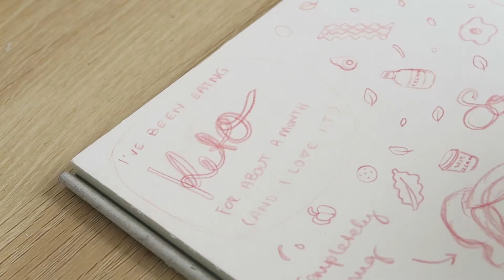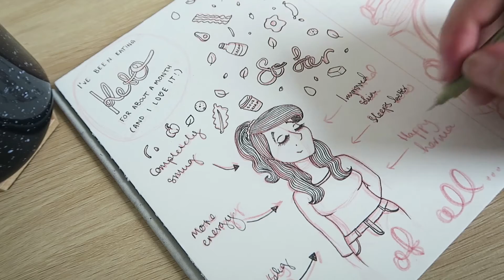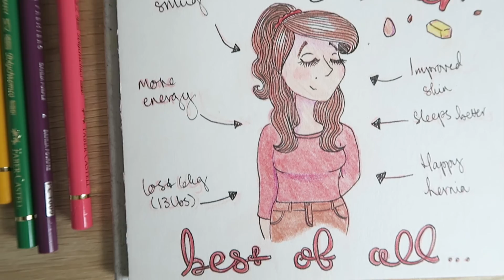Let's Make An Instagram Comic! | Chelsea-Lee Elliott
☆ Etsy Shop! ☆

~MATERIALS~
Faber Castell Premium Pencil
Sakura Micron Fine Liner (01)
Prismacolour Pencils
Arttec Como Paper

Song by A. A. Alto

~SOCIAL MEDIA~